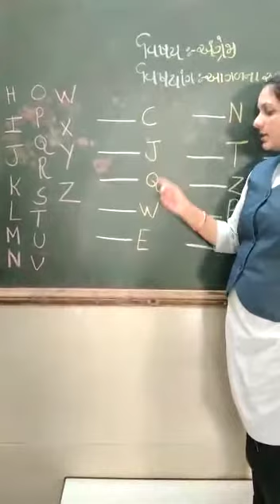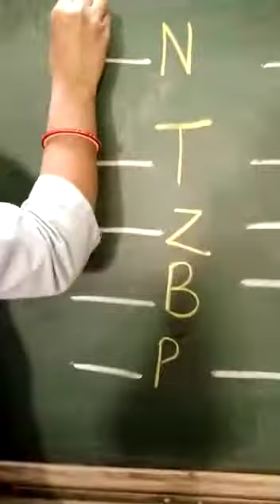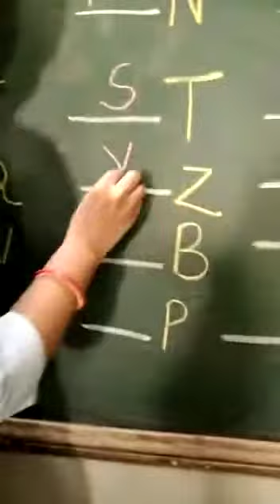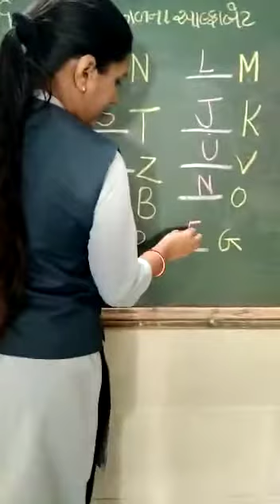તારીખ:૧૨/૩/૨૦૨૧:ઘોરણ:સિકેજી:આગળ ના aalpabet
વિષય:અંગેજી